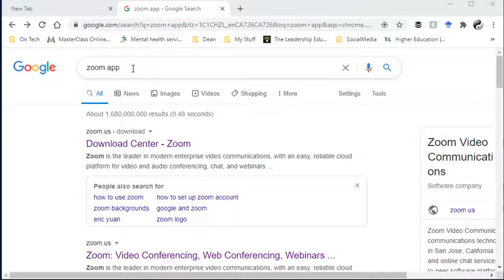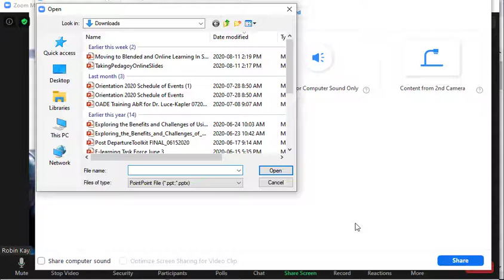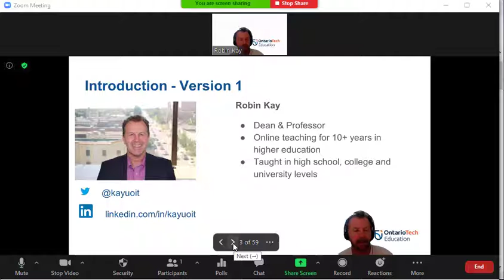Zoom - Sharing PowerPoint as a Virtual Background (2020)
This brief video shows you how to run a PowerPoint as a virtual background while you present.